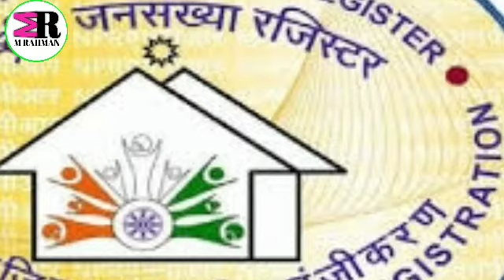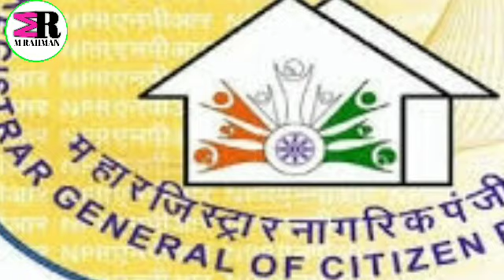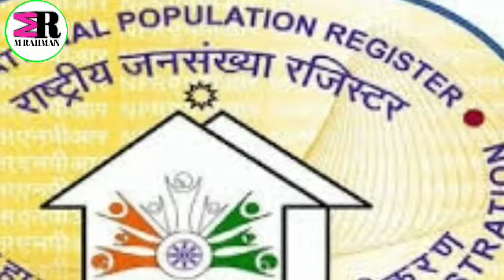TRIPURA NRC नहीं NPR | Tripura NPR Start | Tripura NPR questions | Tripura NPR Latest News